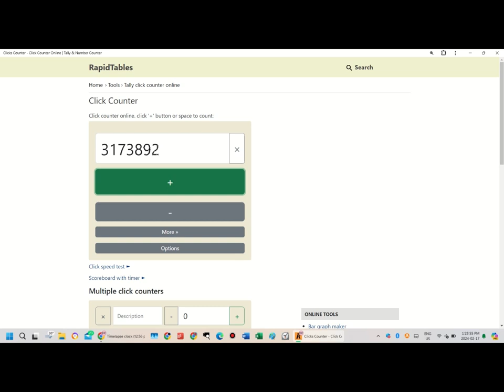Clicker Counter | 3,174,240 Clicks! [Feb 17, 2024]